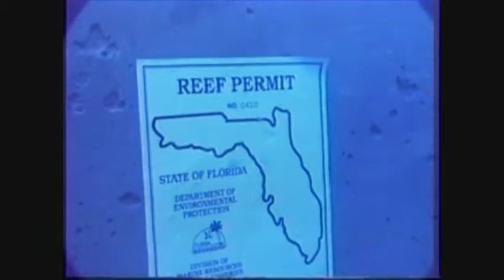Artificial Reefs Inc. Video .wmv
LIVING SHORELINE SOLUTIONS, INC.